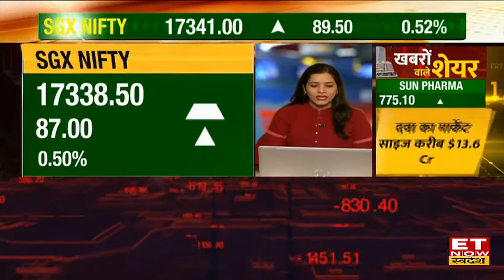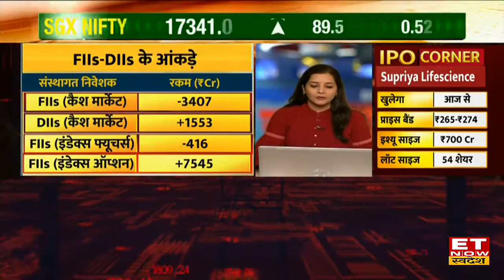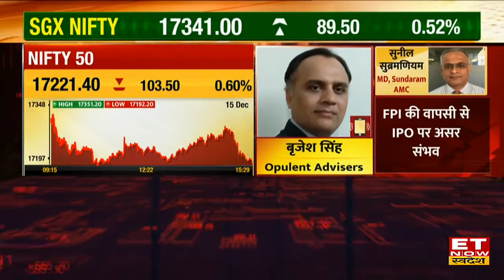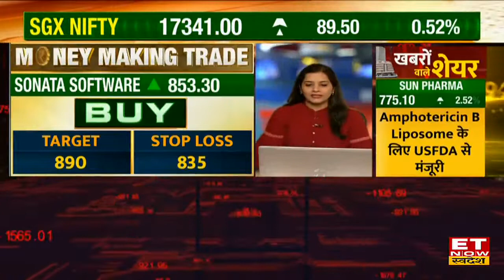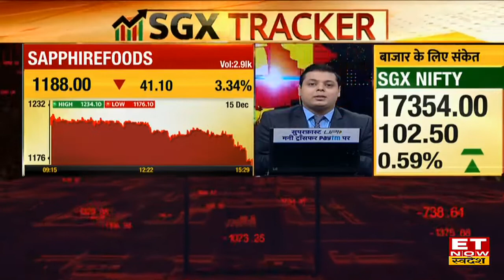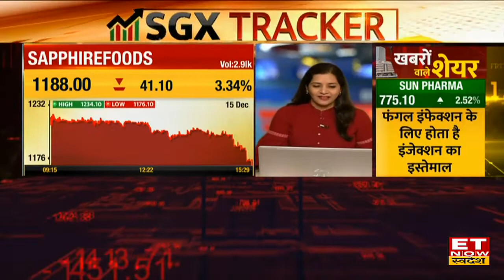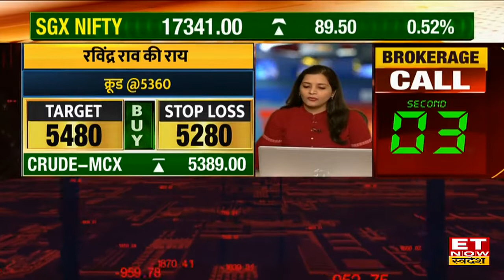US Fed ने नीतियों में नही किया बदलाव, American Market में दिखी अच्छी रिकवरी | Global Market Update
US Fed ने नीतियों नही किया बदलाव, American Market में दिखी अच्छी रिकवरी

Global Market Update: ET Now स्वदेश पर Good Morning Swadesh में आज देखिए ग्लोबल मार्किट की पूरी जानकारी साथ ही एक्सपर्ट्स से जानिए आज के निवेश के लिए बाजार में कहां रखें नजर। कल देर इस US FED ने अपनी नई नीतियों को पेश किया, नीति में किसी तरह का कोई बदलाव नहीं किया गया है, जिसका असर अमेरिकी शेयर मार्किट में शानदार रिकवरी देखने को मिली। देखें Good Morning स्वदेश